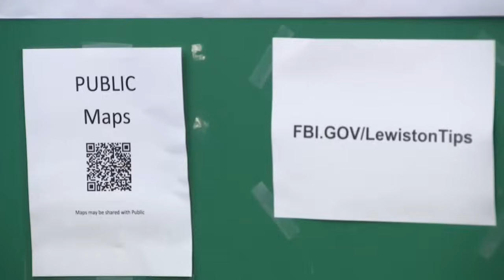VIDEO NOW: Maine officials give update on search for shooting suspect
Officials held a news conference to give an update on their plans for the manhunt.